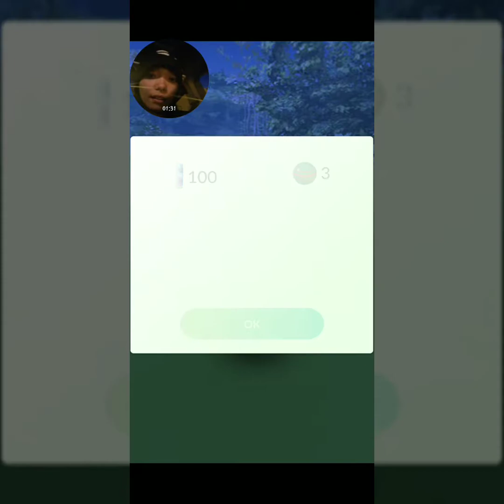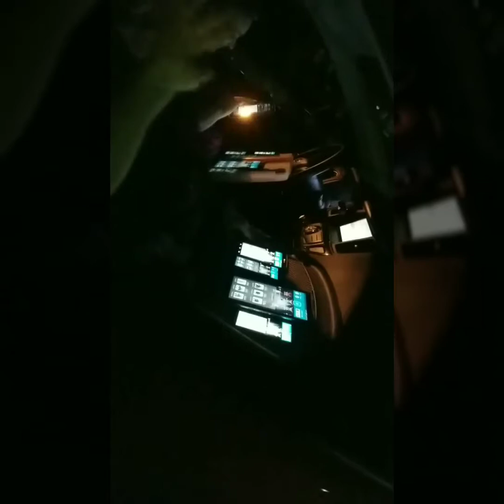RAYQUAZA EXECELLENT THROW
Raiding Rayquaza with EXECELLENT with other 2 people with 10 account LOL